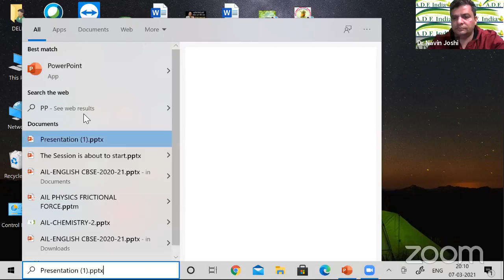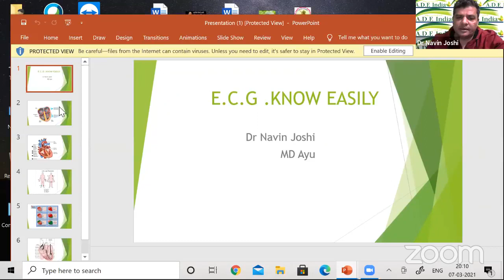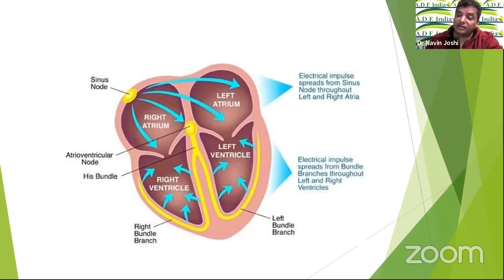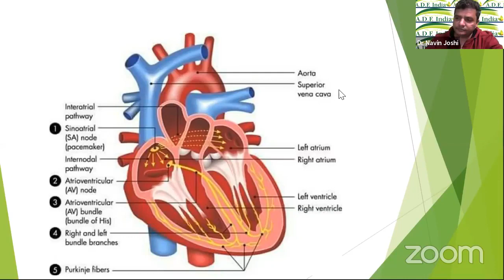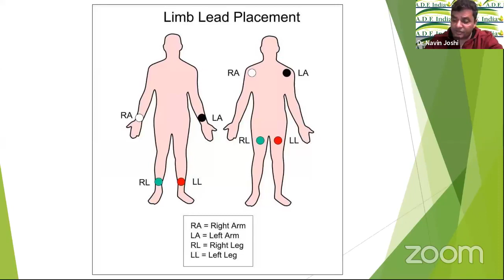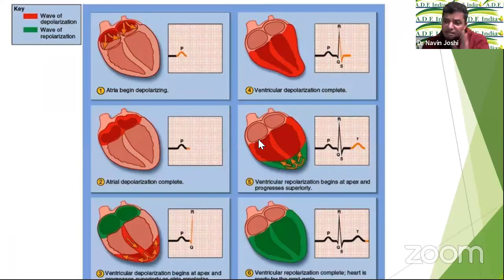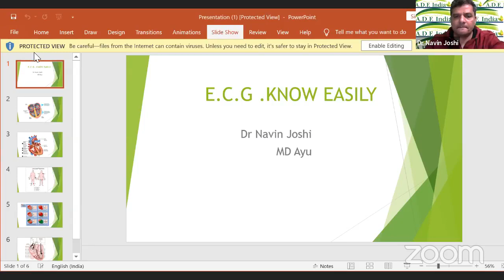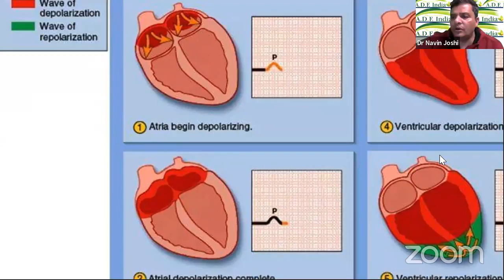ECG को समझना हुआ आसान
अक्सर हम डायग्नोस्टिक टूल्स को समझना चाहते हैं और ऐसा जरूरी भी है ,कई बार रोगी हमारी ओपीडी में अपनी विभिन्न रिपोर्ट्स के साथ आता है जिनमे ईसीजी भी एक प्रमुख डायग्नोस्टिक रिपोर्ट होती है।ईसीजी जैसे उपकरण वैज्ञानिकों द्वारा एक डायग्नोस्टिक टूल्स के रूप में विकसित किये गए हैं जिसके विश्लेषण को समझना हर विधा के चिकित्सक के लिए आवश्यक है।उपरोक्त वीडियो लेक्चर की सीरीज में चिकित्सकों के ज्ञान वर्धन हेतु डॉ नवीन जोशी जो स्वयं आयुर्वेद की इंटरनल मेडिसिन जिसे काय चिकित्सा के रूप में जाना जाता है के परास्नातक हैं ईसीजी को सरलता से देखने के कुछ टिप्स अपने सीरीज आफ लेक्चर के द्वारा प्रस्तुत कर रहे हैं।आइये इस वीडियो लेक्चर को पूरा देखिये और अगले वीडियो के नोटिफिकेशन को प्राप्त करने के लिए बेल आइकॉन दबाइये।आयुष दर्पण के बारे में अपने मित्रों को बताएं तथा आयुष दर्पण के इस वीडियो लेक्चर को अपनी अपनी फेसबुक, इंस्टाग्राम ,व्हाट्सएप  एवं अन्य सोशल मीडिया लिंक  पर अधिक से अधिक शेयर करें ।आपका एक शेयर हमें ऐसे नए वीडियो को पोस्ट करने के लिए प्रेरित करता है ।आयुष दर्पण के यूट्यूब चैनल को हर एक सब्सक्राइबर कम से कम 10 सब्सक्राइबर्स से सब्सक्राइब करवाएं ताकि हम जल्द ही अपने 1 लाख  सब्सक्राइबर के लक्ष्य को प्राप्त कर सकें।
हमारी वेबसाईट :
​हमारे फेसबुक पेज पर विजिट करें।
Share_this_video_in_your_social_media_platform​ E.C.G.